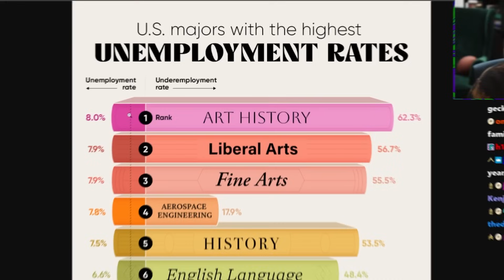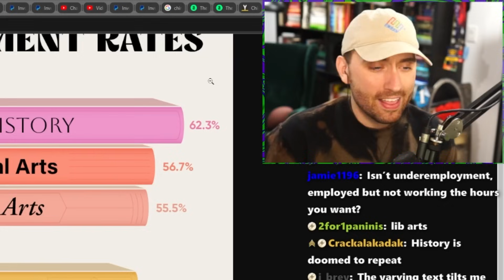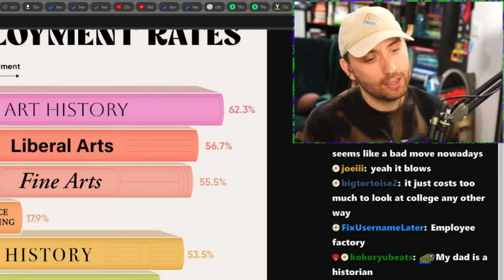You Shouldn't Take These Majors?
Take the nepo job.